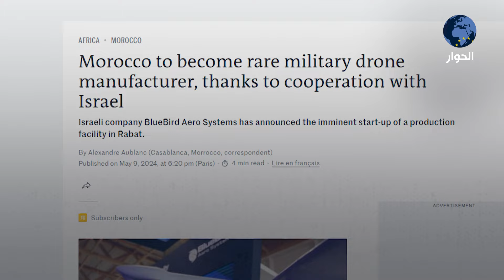المغرب يبرم صفقات عسكرية جديدة مع إسرائيل.. تعرف على طبيعة العتاد القادم من تل أبيب